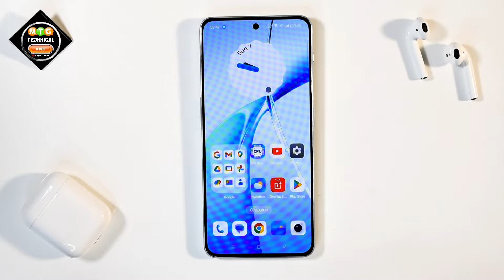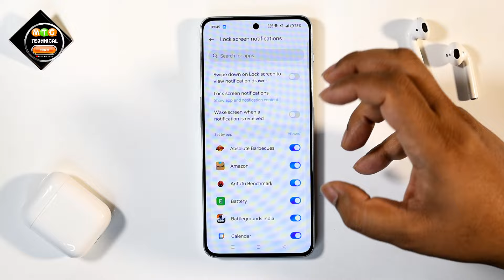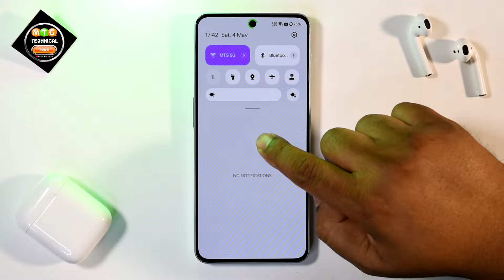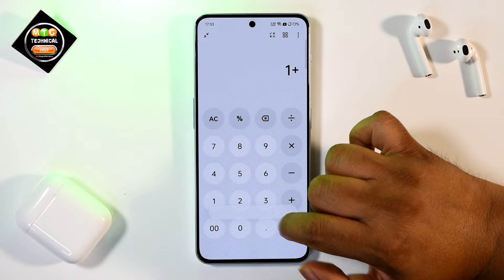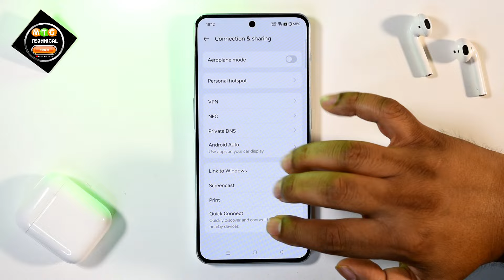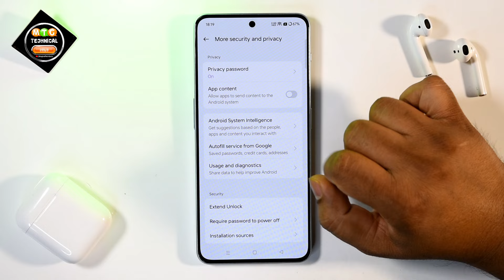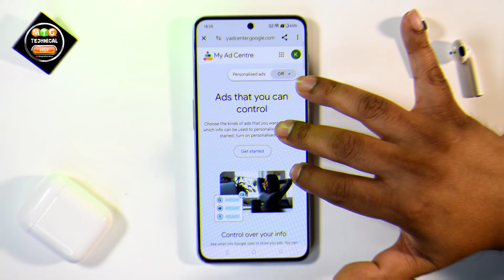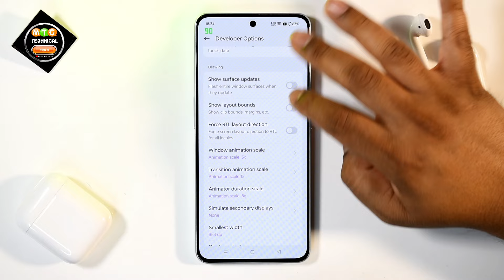Oneplus Nord CE 4 Lite 25+ Hidden Settings Should Change Right Now ⚡ Battery Heating Issue Resolved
Namaste Doston, Oneplus Nord CE 4 Lite 5G 25+ Settings You Should Change Right Now. Battery Heating and Draining issue Resolved. Please Let me know which one was your favorite.